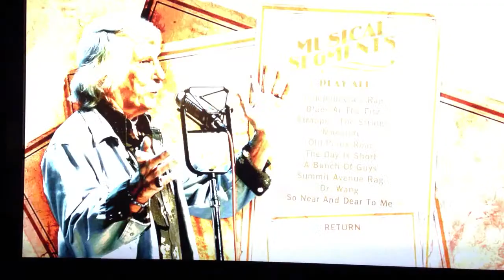Dr. Wang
Prairie home companion